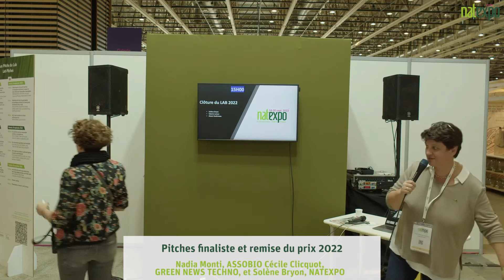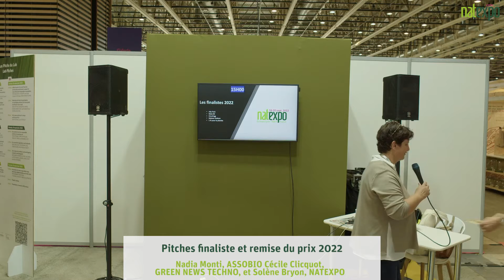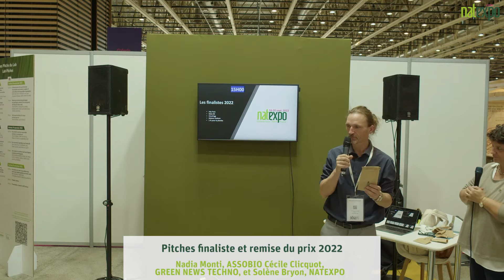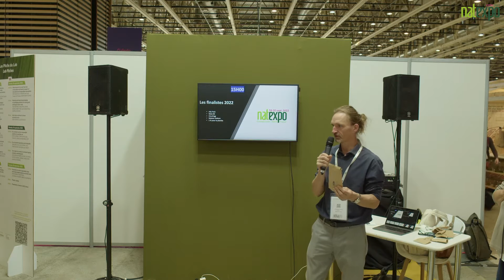Le Lab / Pitches des finalistes et remise du prix 2022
Cécile Clicquot, GREEN NEWS TECHNO, et Solène Bryon, NATEXPO